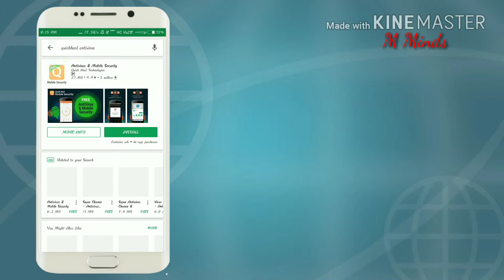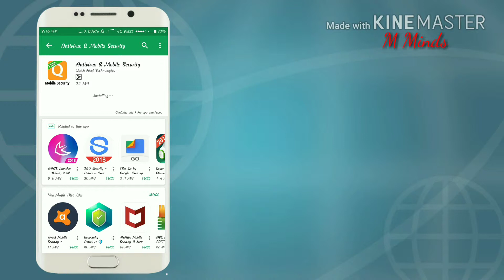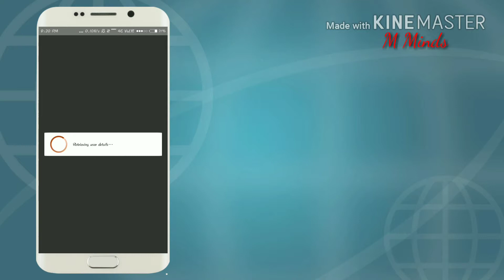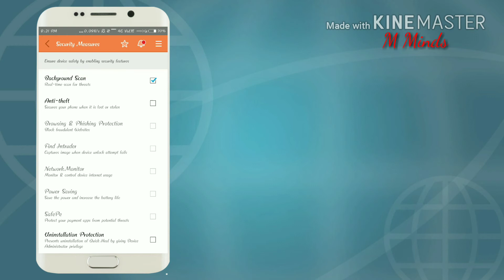how to install quickheal antivirus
hi guys in video me maine aapko dikhaya hain k kaise apne mobile par antivirus install kare and apne mobile ko more secure banaye,,,

yaji aapne search kiya hain k kaise apne mobile par antivirus intall kare to aap bilkul sahi jagha par aayi hain,,dekhlo and aaapne mobile ko secure banao.